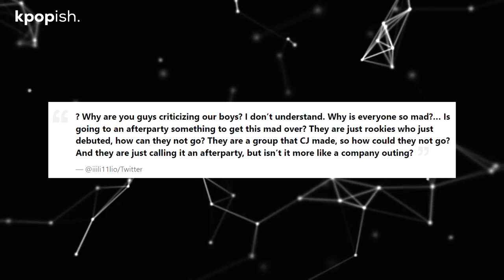ZEROBASEONE Under Fire After Allegedly Ditching Fans for Afterparty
On November 30, ZEROBASEONE secured the "Best Male New Artist Award" at the 2023 MAMA Awards.
Post the award ceremony, however, ZEROBASEONE members found themselves in the spotlight on Twitter for less favorable reasons.